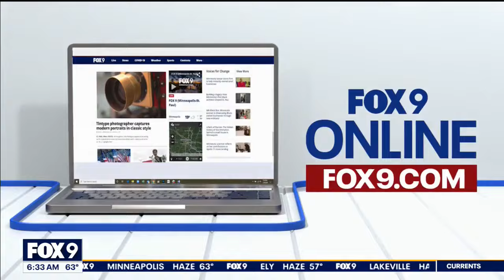Red's Auto & Bait is popular hangout in Pierz, Minnesota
FOX 9's Se Kwon stops by Red's Auto & Bait to chat with Red and Pam Sitzman ahead of FOX 9's Town Ball Tour stop.